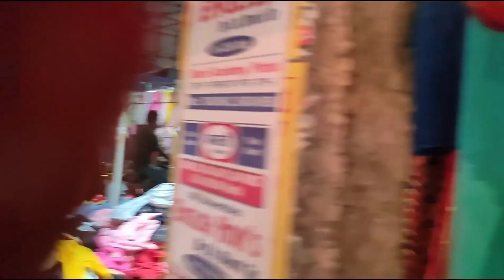Cloth market.....,.Hatwa market.....